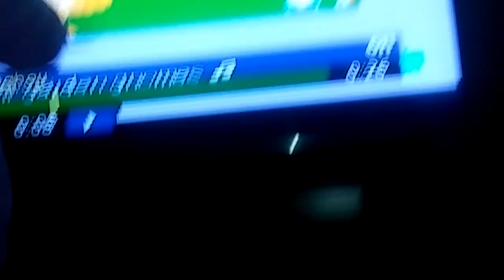Bubble Guppies Tv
Bubble Guppies Tv Show Shopping Cart